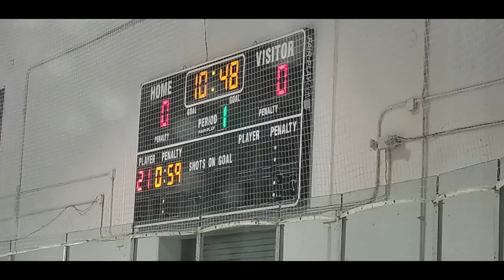That kid got called for his first penalty!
Joshua (#21 in black) goes into the boards and is given a one-minute penalty for checking. Joshua’s team EU - Elibol goes on to beat MK - Giebel 4-2 at the StarCenter in Euless.